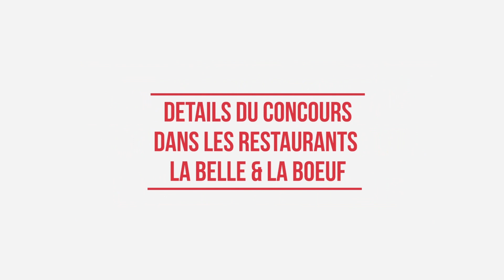Concours Voyage Super Bowl LIII | La Belle et La Boeuf - Burger Bar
À l’achat d’une Budweiser ou d’un pichet de Budweiser, obtenez un coupon de participation pour courir la chance de gagner un forfait pour deux d’une valeur de 20,000$, toutes dépenses payées au Super Bowl LIII à Atlanta en Géorgie.